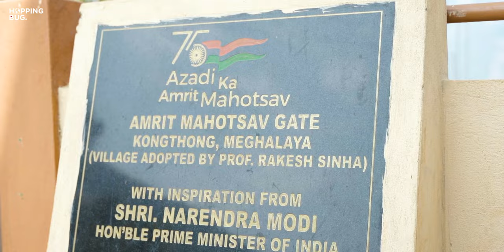EP 03: The Unique Whistling village of India! Kongthong | Meghalaya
I recently visited Kongthong Village in Meghalaya and I must tell you that THIS IS THE MOST UNIQUE EXPERIENCE IN INDIA! It's a small village with almost 750 people and everyone has a unique musical tune as their name. Imagine standing at a viewpoint and all you hear are the musical tunes because people call each other by their musical name. This experience was very unique and something I have never experienced in my life. Watch the complete video to experience it for yourself and do let me know how you find it.

Book this trip with Etripto -

Hope you all enjoy the video and learn something from it do let me know your feedback in the comments 🙂

Other Gears